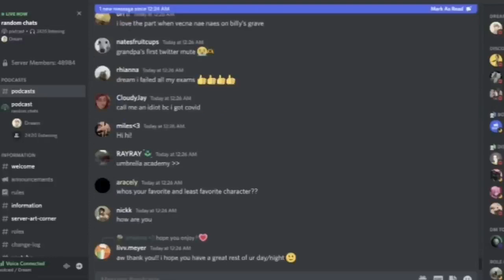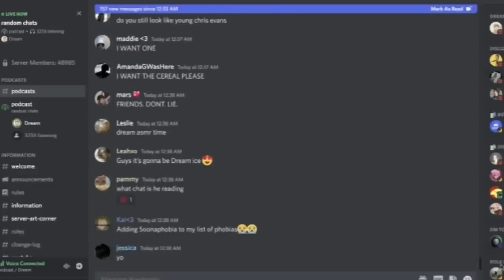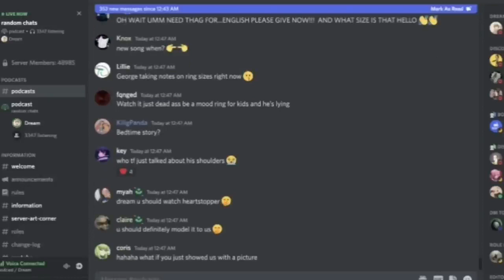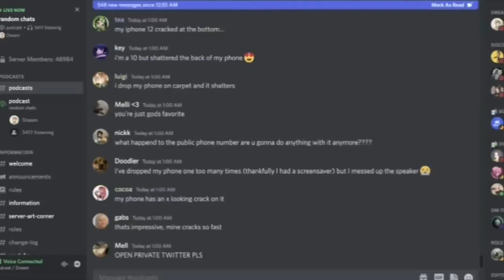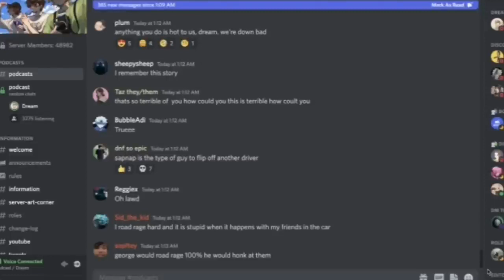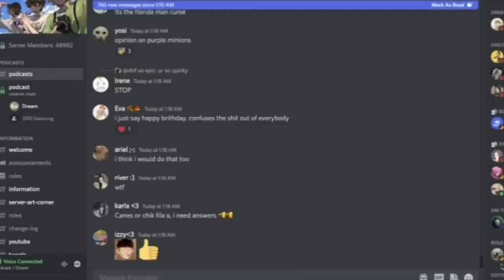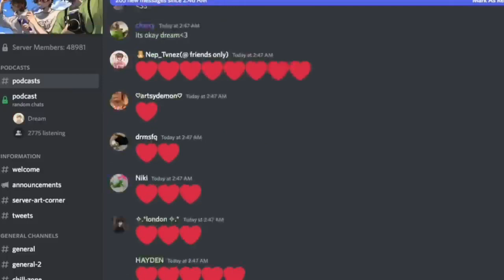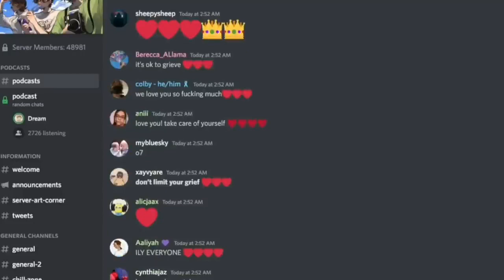Dream vods SMP Discord Podcast 2nd July 2022 No silence